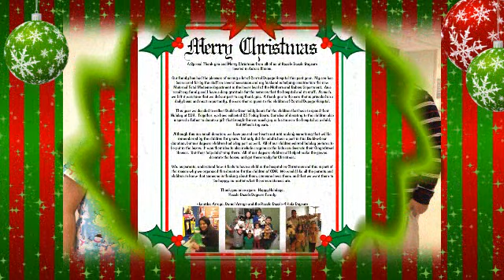Razzle Dazzle 2012 Xmas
This is a video of what we did as a Daycare for the children of Central Dupage Hospital celebrating their Christmas in the hospital.